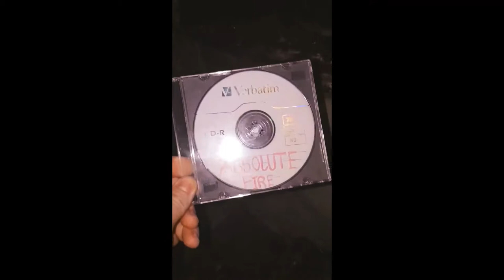Ryan Brunt - Head Boy 2018